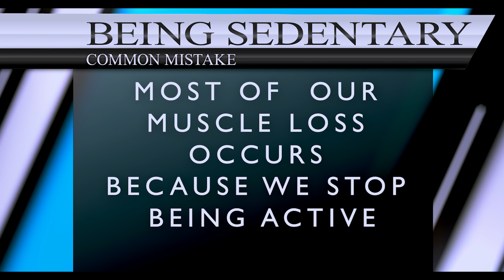How to be UNHEALTHY ?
You are losing strength, so gradually that you probably haven’t noticed.
As you get older , YOU WILL.
If you don’t use your body you are guaranteed to lose it- to disease, weakness and injury...
The gradual loss of muscle can start a vicious cycle as it weakens the body. It weakens the immune system, nerve cells, hormones and other chemicals. At the point where it becomes difficult to do particular task, people will naturally shy away from the task. And the cycle of inactivity continues.
There’s only one way to stop your muscles from wasting away: strength training. It doesn’t matter if you are a 40 years old runner or a 75 year old retiree.
If you don’t build muscle, you will lose muscle.

how to set goals ?
how to set exercise goals ?
what are goals and how to set them ?
how to create a baseline ?
sets to achieve goals ?
steps to achieve exercise goals.
WHAT ARE THE STEPS TO ACHIEVE EXERCISE GOALS
muscles?
how to gain muscle mass ?
mass mass ?
gym muscles are empty muscles !
gym is useless for health
gym as a tool
exercise as a tool !
what are the benefits of exercise ?
benefits of exercise  ?
exercise ?
Run faster
Run further
Lift heavier
Throw farther
Feel energetic
Shoot stress in the knee
Jump higher
feel healthy
Reduce risks of cancer
Improves mental health
Breathe better
Ageing better
Helps your heart
Reduce fat
Punch harder
Reduces the risk of some types of cancer
Improves mental health
Make bones stronger
Live better
Climb higher
Live longer
exercise goals ?
goals ?
what are goals ?
goals ?
health goals ?
why should we set goals ?
why are goals important ?
how do i become successful ?
what is the first step of being successful ?
how do people become successful ?
what do successful people do ?
smart goals?
ask why ?
ask why 5 times
ask why five times
goalless
aimless
common mistakes ?
what are common mistakes ?
not setting goals is a common mistake ?
common mistakes that are stopping you
common mistakes everyone make
some common mistakes we do
mistake ?
how to be healthy ?
how to be on a diet ?
how to avoid diet ?
what is the correct way to diet ?
correct way of dieting ?
the right method of dieting?
how to change perspectives on nutrition ?
how to change perspectives on diet ?
does food affect mental health ?
how does food affect mental health ?
food and health ?
food and mental health ?
you are what you eat ?
best diet ?
is there a best diet?
what is diet ?
what is balanced diet?
how to diet?
good nutrition ?
what is good nutrition ?
how to have a good metabolism ?
how to eat ?
difference between eating patterns ?
blue zone eating ?
food and health ?